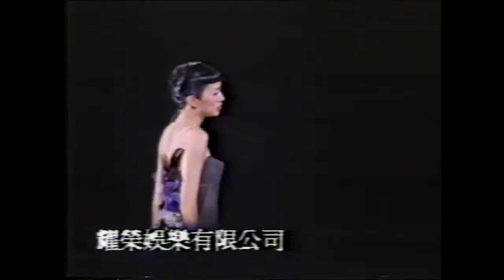【张国荣/梅艳芳】百变梅艳芳演唱会 (1999)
1999年 百变梅艳芳演唱会 5月6日场